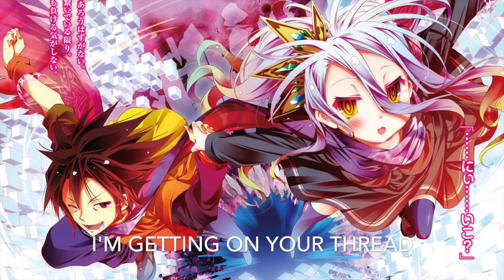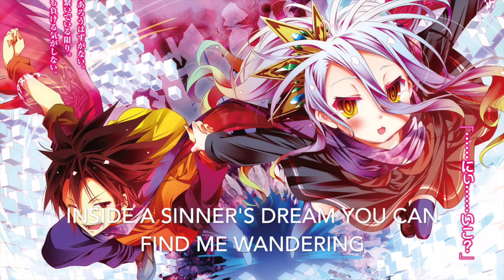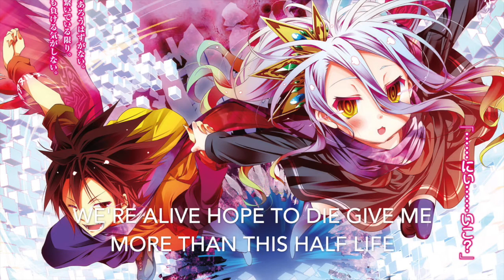Nightcore - Kings And Clones [Lyrics & Requested]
Enjoy The Nightcore~ Requested By Canoeboy36 36

Song
kings and clones by we are the empty
Image